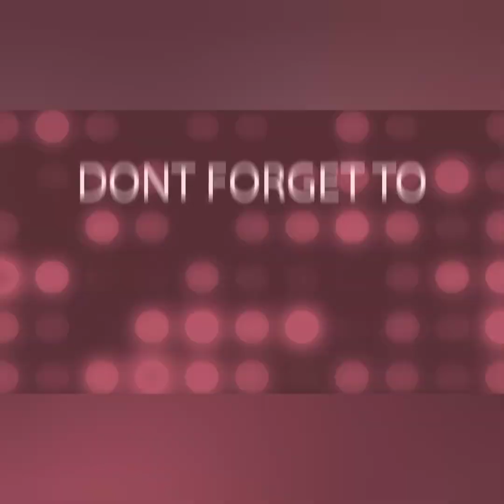UNC you made your MOM pay for the class